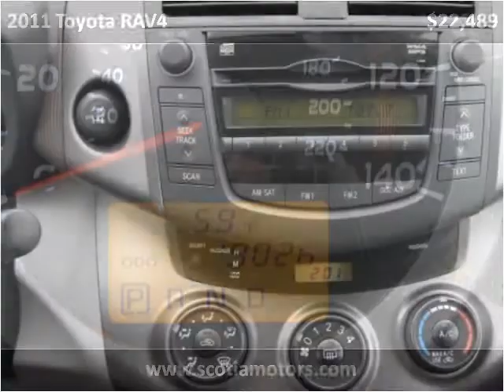2011 Toyota RAV4 Used Cars Schenectady NY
This 2011 Toyota RAV4 is available from Scotia Motors.